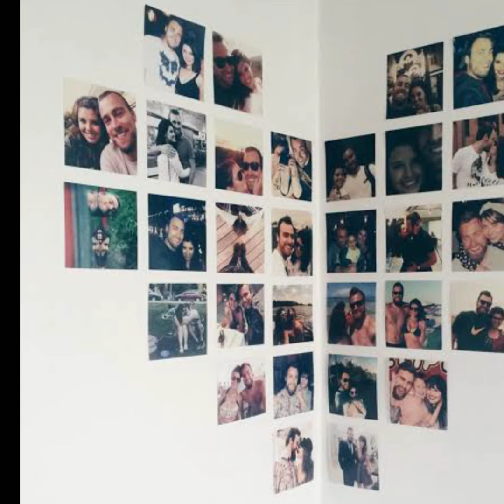10 ideias lindas de Decoração de parede Fácil - Design de interiores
Confira nesse vídeo 10 ideias lindas Decoração de parede fácil. Dicas econômicas para você fazer na sua casa.

No canal Só Ideias Legais você vai encontrar dicas de home decor, organização e diy decoração para uma vida organizada, focando na sustentabilidade.

decoração de parede, quadros e enfeites para pendurar, decoração de sala